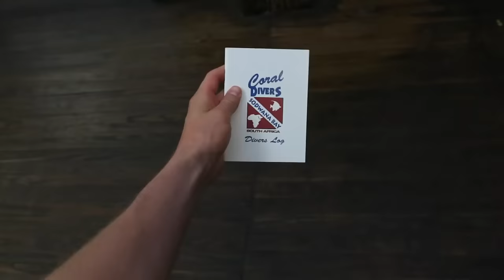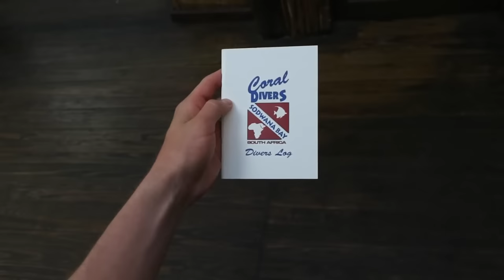First Time Scuba Diving!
Went Scuba Diving for the first time and it was incredible!

Location: Sodwana Bay - Mbazwana, South Africa

Love Scuba Diving. If you haven't tried it yet, I highly recommend it. It is such an experience to be able to breathe underwater and see the ocean in a way you only can through Scuba Diving. Hope you enjoyed today's vlog.

- Follow the whole crew -

• Snapchats •
- ItsJustinStuart
-guysitsmeandy

Justin Stuart
Monument, CO
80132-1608